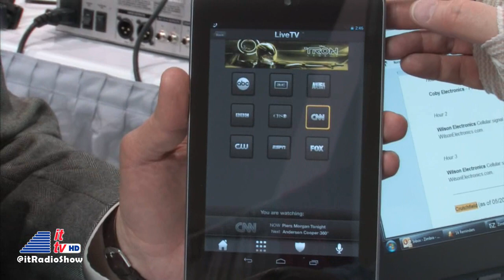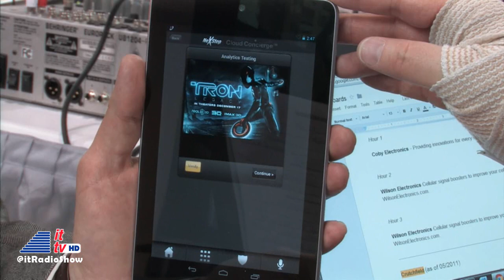CES 2013: IBM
Into Tomorrow with Dave Graveline" broadcasts from the 2013 International CES in Las Vegas. Dave Graveline interviews Bruce Anderson from IBM.Distributed by OneLoad.com